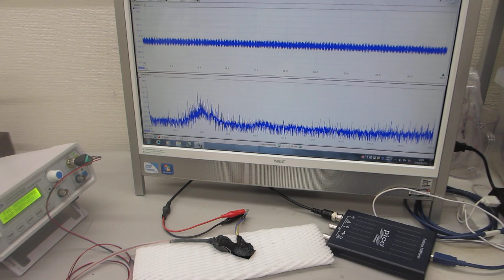超音波プローブの製造技術（ダイナミック特性を評価する技術）ーー注：伝搬特性（非線形特性、応答特性、ゆらぎの特性、相互作用）ーー （超音波システム研究所）